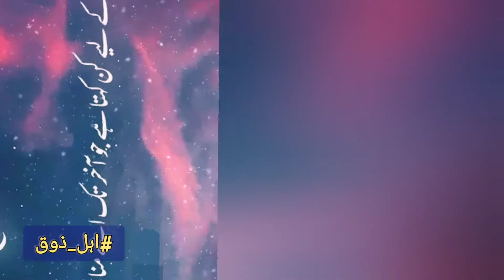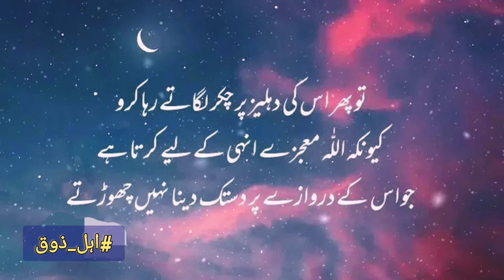Dua🤲| Allah ki Pasandeeda Ibadat...♥️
Allah ki Pasandeeda Ibadat